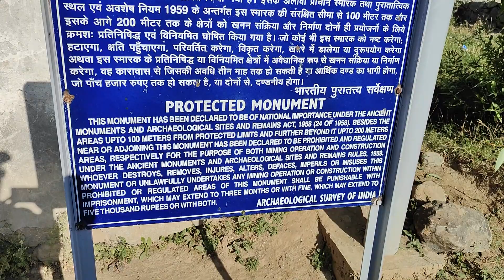PETROGLYPH DHARMA CHAKRA AT DRASS KARGIL.